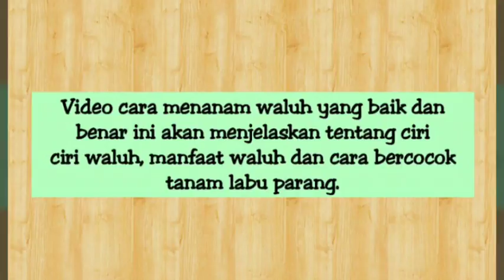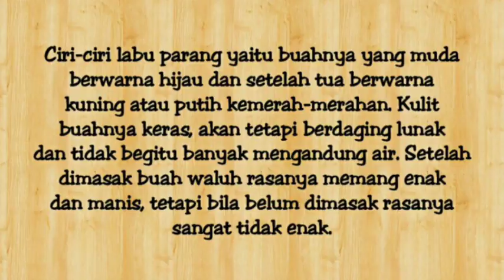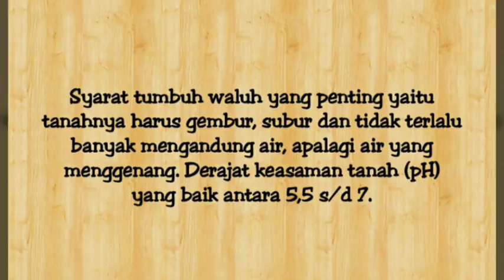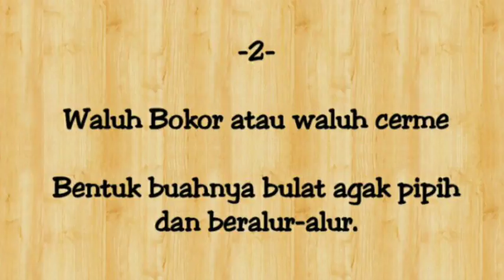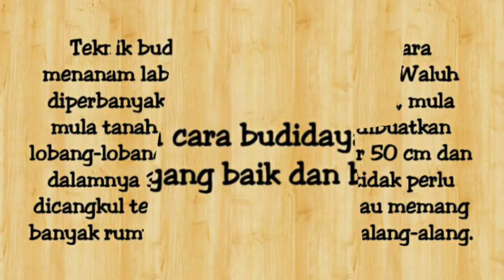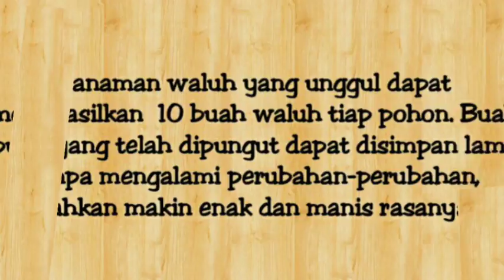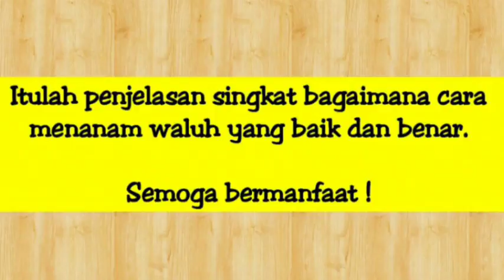Cara Menanam Waluh (Labu Parang) Untuk Pemula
Waluh (Cucurbita) mencakup sekelompok tumbuhan merambat anggota suku labu-labuan (Cucurbitaceae) penghasil buah konsumsi berukuran besar bernama sama. Tumbuhan ini berasal dari benua Amerika, tetapi sekarang menyebar di banyak tempat yang memiliki iklim hangat.

Waluh mencakup beberapa spesies anggota genus Cucurbita, yaitu C. argyrosperma, C. maxima, C. moschata, dan C. pepo. Dalam beberapa pengertian setempat di Indonesia, waluh disebut sebagai "labu" saja, meskipun sebenarnya labu mencakup kelompok tanaman yang lebih luas, seperti labu air, labu ular, labu siam, dan beligo. Waluh dibedakan dari labu lainnya karena buahnya dimakan yang telah masak (biasanya berwarna jingga), berukuran relatif besar, berbentuk bulat sampai bulat telur dengan lekukan daun buah yang tampak jelas, dan berkulit keras. Pengertian waluh agak bermiripan dengan gabungan pumpkin dan beberapa squash dalam bahasa Inggris.

Buah waluh berwarna oranye karena mengandung beta-karotena (salah satu provitamin A dan juga sebagai antioksidan). Jika dipotong, buah ini mempunyai penampang yang mirip bintang, berbiji besar dan berwarna coklat atau putih. Daging buahnya renyah, rasanya manis dan sedikit asam. Daun muda waluh juga dapat dibuat sebagai sayur.